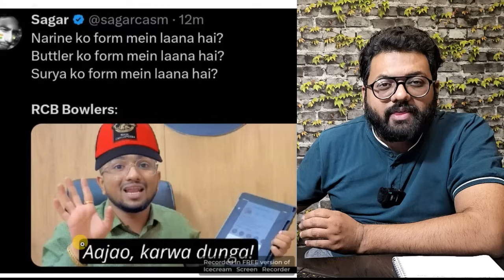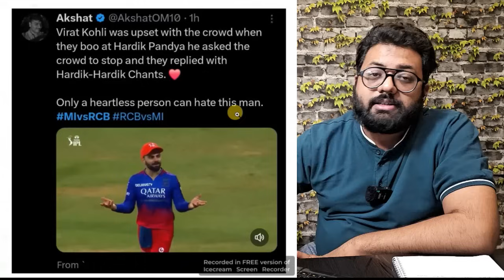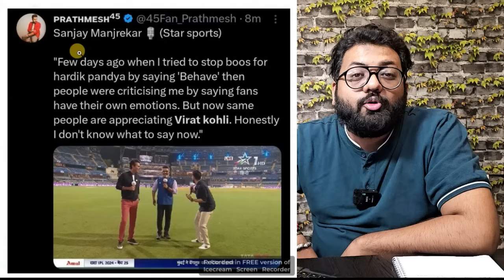🔴 Best Viral Memes On MI vs RCB: IPL 2024 GAME OVER FOR RCB, MUMBAI DEMOLISHES RCB BOWLING ATTACK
NamanSharmaIPL 🔴 Best Viral Memes On MI vs RCB: IPL 2024 GAME OVER FOR RCB, MUMBAI DEMOLISHES RCB BOWLING ATTACK

🔴 Best ViralMemes On MIvsRCB IPL2024 GAMEOVER FOR RCB